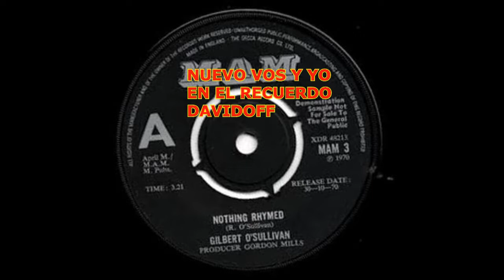Gilbert O'Sullivan / Nothing Rhymed /1970